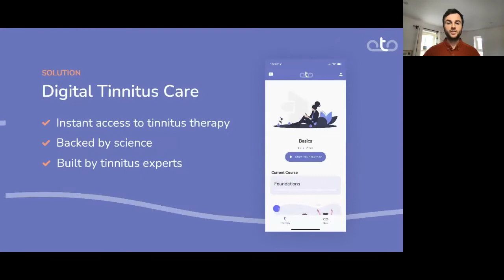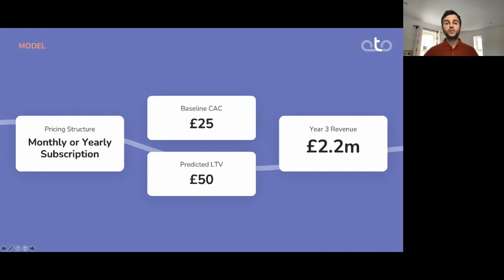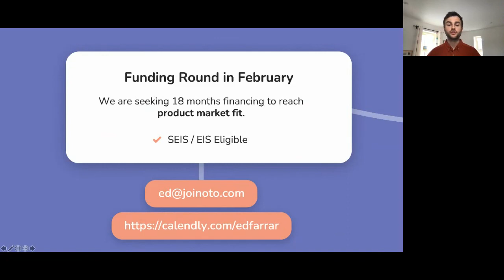BGV A20 Tech for Good Showcase - Meet Oto Health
Hear from Ed Farrar, founder of Oto Health, contributing to healthier lives. Oto Health is a mobile application that combines easy hearing health tracking with digital treatments for tinnitus and hearing loss.